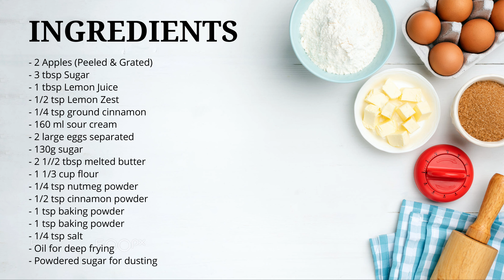#6 Apple Fritters | Iftar Special Recipe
🍎🍎Apple Fritters are luscious deep-fried donuts filled with grated apples with cinnamon flavor and covered with a dusting of powdered sugar. The only problem is we can't eat just one! It was really yummy. This was my first attempt, and it became my favourite. Sweet, tender, fluffy, and absolutely packed with flavor! Specially No yeast is needed for this recipe. They can be addictively delicious.
Dear friends, try this delicious recipe soon and enjoy the taste.

🍎Apple Fritters recipe and tutorial will be posted soon on my blog.